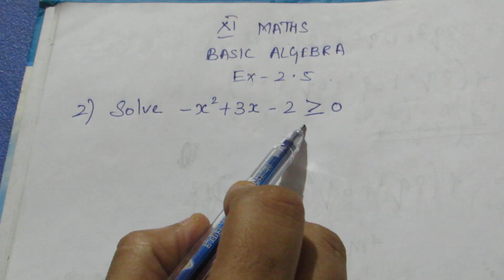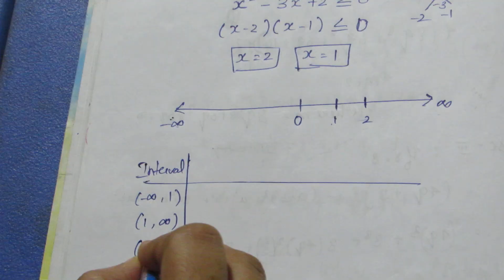TN 11 Maths Basic Algebra Ex 2.5 Sum 2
11Maths Basic Algebra#